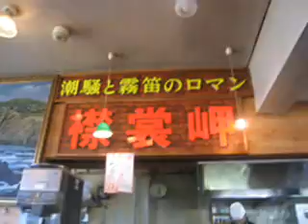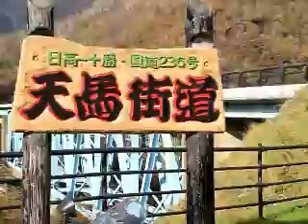2008.10.12 強風・襟裳ツーリング♪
襟裳岬